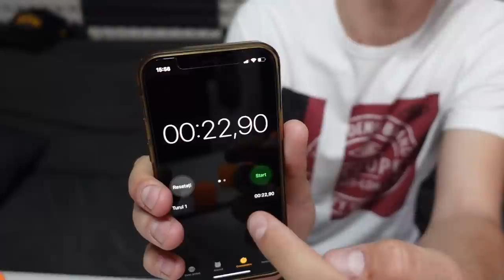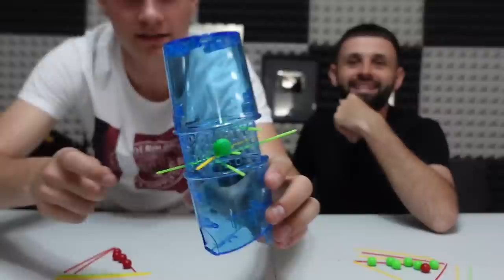NU APASA PE DINTELE GRESIT 😱